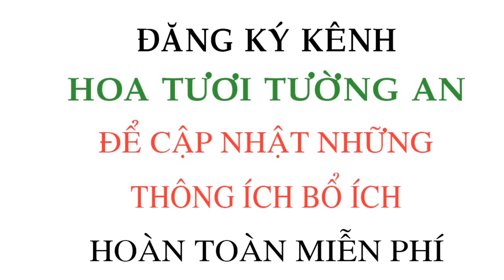Hướng dẫn cắm bình hoa hồng xoay tròn | hoa tươi Tường An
Nguyên liệu cần chuẩn bị :
- Hoa hồng pastel
- Hoa hồng hột gà
- Hoa baby cotton
- Lá bạch đàn

4. Hướng dẫn trang trí hoa cưới ( hoa cưới, hoa bàn gia tiên, hoa ovan bàn họ )

16. link tham khảo các mẫu hoa lan hồ điệp

17. link tham khảo các mẫu hoa trái cây

* Địa chỉ : 689/27-29 Nguyễn Kiệm, Phường 3, Quận Gò Vấp, TP.HCM